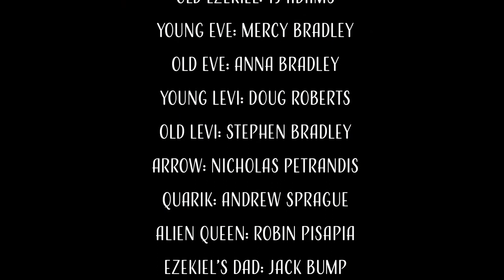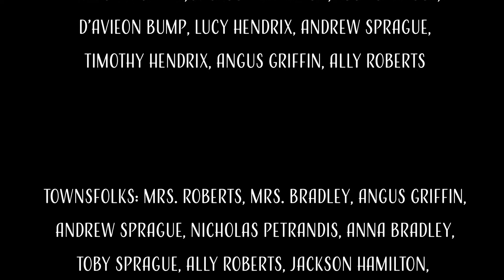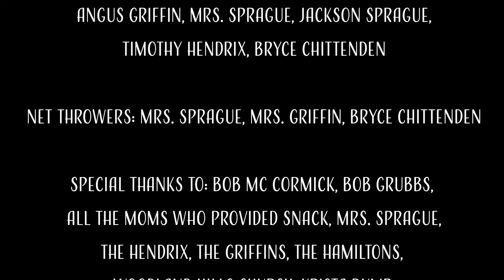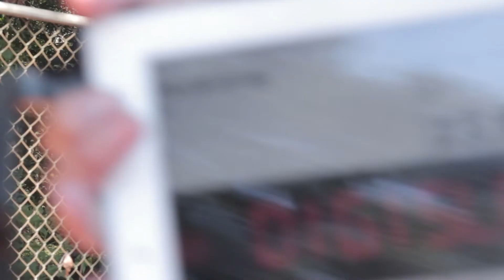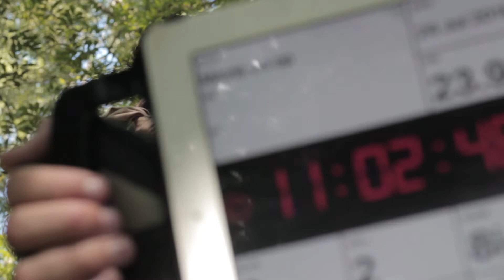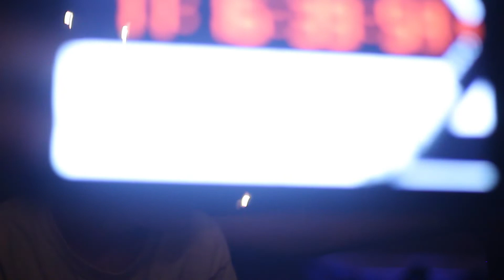Alienation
After earth has fallen to extraterrestrial forces, Ezekiel devises a way to escape.